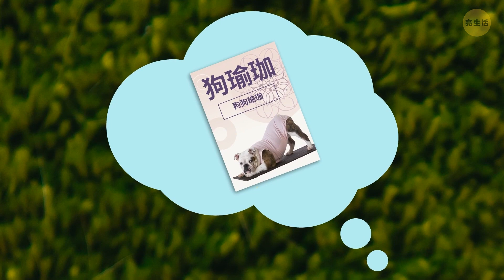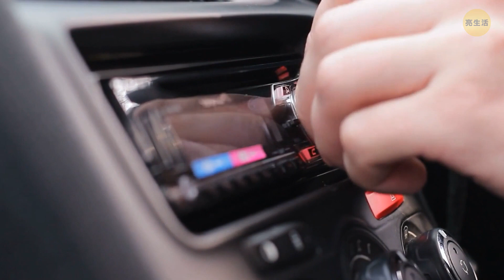11個代表狗狗壓力大，但你可能沒注意到的跡象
你比較喜歡狗，還是比較喜歡貓呢?如果你有一隻狗，記得把這部影片的音量調大喔。這裡有11種你可能沒注意到的狗狗緊張跡象。狗狗感到壓力的原因是什麼呢?如何減輕狗狗的壓力?首先要做的一件事就是開始訓練你的狗，花時間和牠相處，注意牠的行為。從自我照顧開始，因為你的心理健康會影響到你的狗的心理狀況。還有什麼呢?一起來了解一下吧。